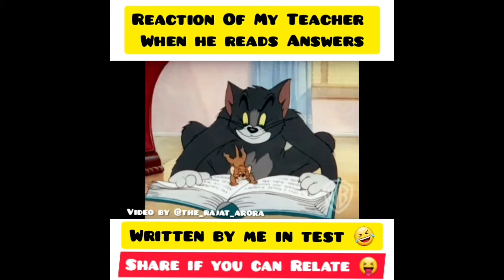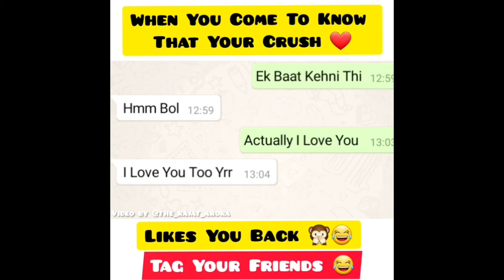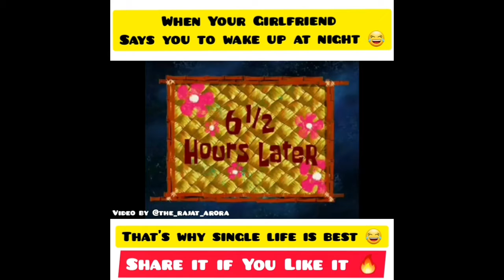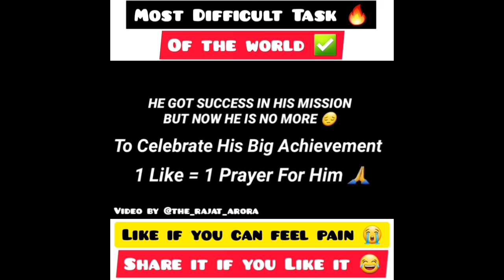Instagram Old Vines Compilation | Funny Vine Compilation | The Rajat Arora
Instagram Old Vines Compilation | Funny Vine Compilation | The Rajat Arora | All Instagram Vines | Instagram Vines

Hey , Myself Rajat Arora

A person having a number of dreams in his eyes 🤭✅

Ofcourse Am not PERFECT but improving myself with the TIME ✅

The Rajat Arora | Rajat Arora | Arora Rajat